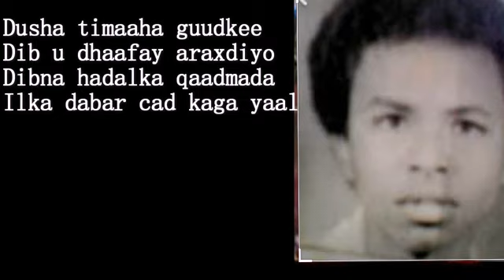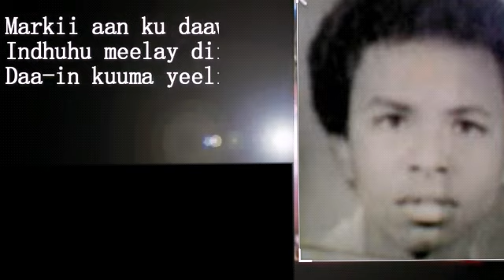AUN CUMAR NUUR CABDILE HEES (DUSHA TIMAHA GUUDKA)